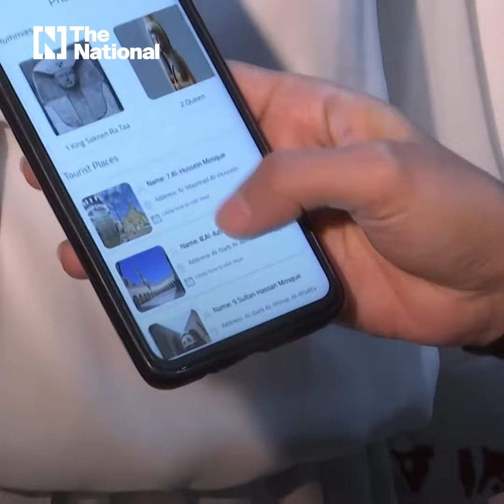Dress with QR code helps tourists explore Egypt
Created by Alaa El Sheishtawy, the dress allows its wearers to access information about Egypt's top tourist sites.